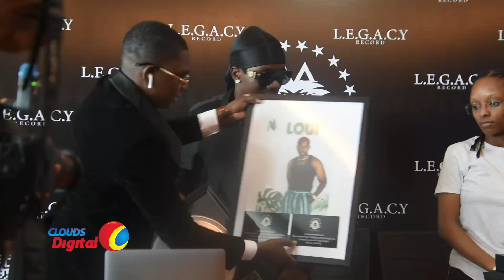Huyu Ndiye Msanii wa Kwanza wa Tanzania Kufikia Kiwango cha Mauzo ya Platinumz! | Atunukiwa Tuzo